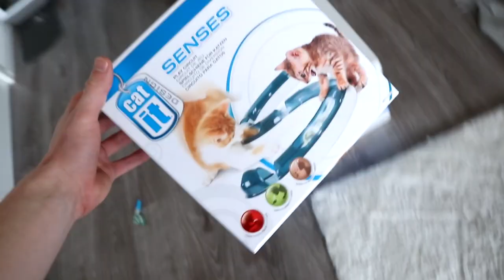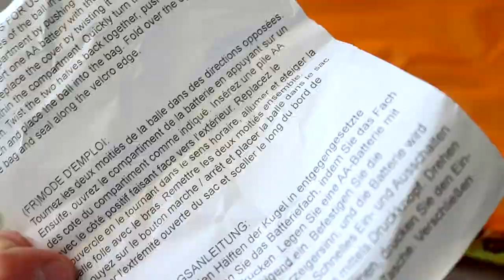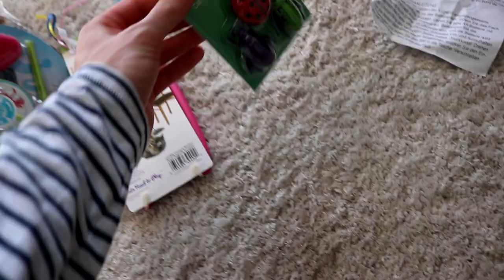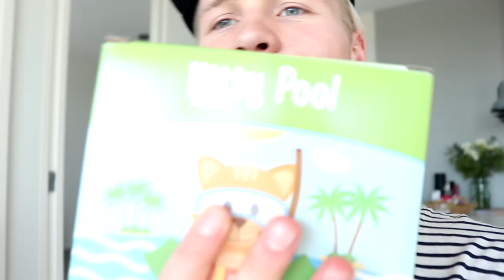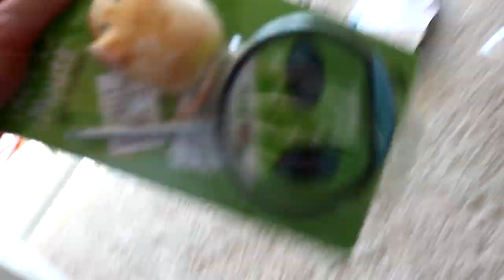(NOG MEER) GELD UITGEVEN AAN KATTENSPEELTJES | Kalvijn